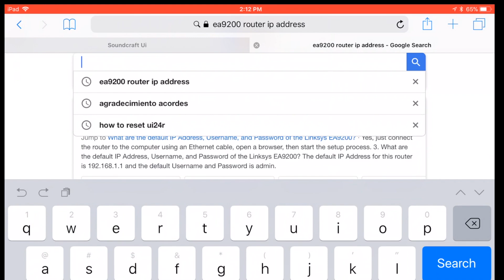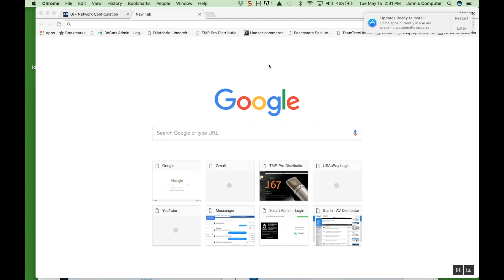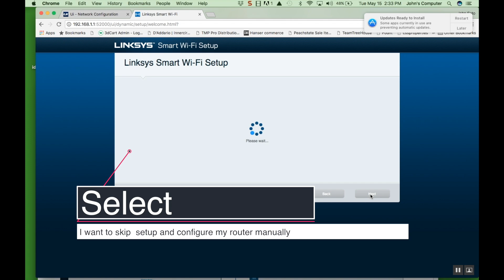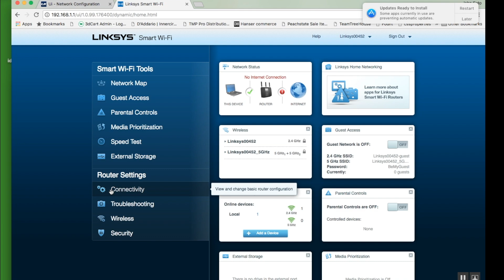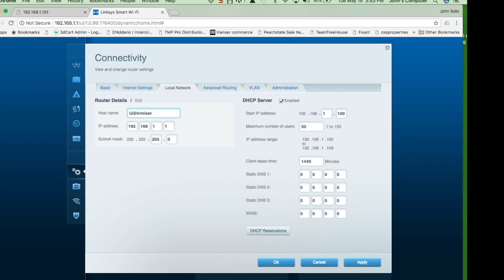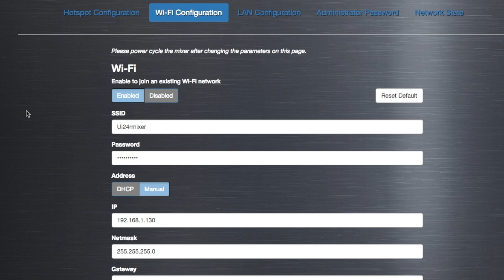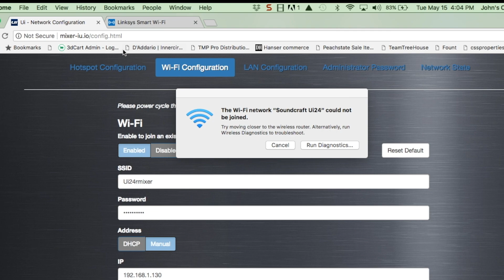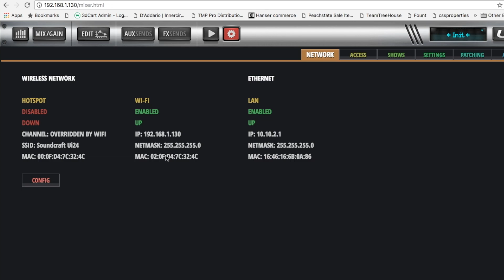Como conectar la Soundcraft Ui24r a Un Router Externo. Paso a paso.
Este video es de como conectar la Soundcraft Ui24r  a un router externo. Aqui explicamos paso a paso.